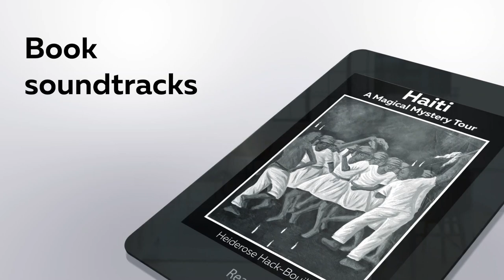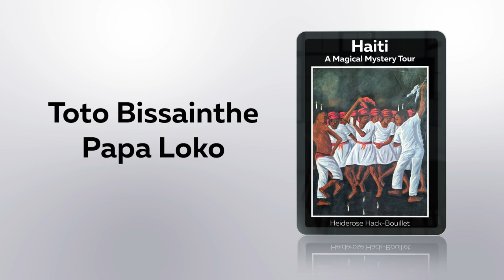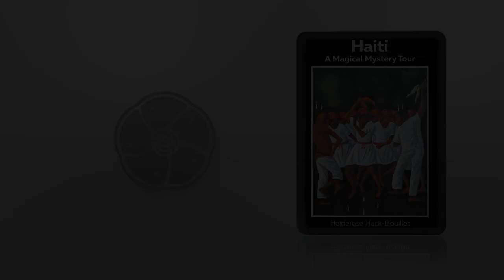Toto Bissainthe - Papa Loko - Chapter XVII. Daily Life at Anchor in Labadie Bay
Soundtrack of Haiti. A Magical Mystery Tour. Heiderose Hack-Bouillet.